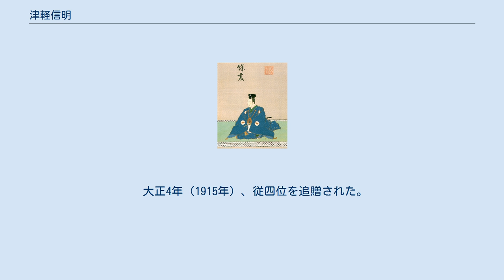津軽信明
津軽 信明（つがる のぶあきら）は、江戸時代中期の大名。
陸奥国弘前藩8代藩主。
官位は従五位下・土佐守。
 宝暦12年（1762年）6月22日、7代藩主・津軽信寧の長男として誕生。
安永5年（1776年）3月1日、10代将軍・徳川家治に御目見する。
同年12月18日、従五位下・出羽守に叙任する。
幼少期から才能に恵まれ、宇佐美恵助、戸沢惟顕らから教えを受けてその才能に磨きをかけた。
また、当時名君と呼ばれていた肥後国熊本藩主・細川重賢や出羽国米沢藩主・上杉鷹山（治憲）、そして陸奥白河藩主・松平定信らと親交を持ったことも、信明の才能と見識を広げる一因となった。
 天明4年（1784年）2月晦日、父の急死により家督を継いだ。
このころ、弘前藩では天明の大飢饉で死者13万人と言われるほどの大被害を受け、その救済費などによる出費から財政が悪化していた。
このため信明は藩財政改革に乗り出し、乳井貢、毛内有右衛門ら有能な士を登用、不正を行なう家臣に対しては厳しい処罰で臨んだ。
 改革のうち珍しいものとして、有右衛門の進言を容れての藩士の帰農、土着策がある。
有右衛門は武士の窮乏化が促進するのは武士が年貢である米に頼りすぎるからであるとし、藩士を織田信長の兵農分離以前の半農半士の状態に戻そうとしたのである。
このころ、弘前藩では飢饉が相次いで領地は荒廃し、百姓は差し出す年貢さえなく、田を捨てて逃亡するという有様であった。
そこで藩士を半農半士にすることで、荒廃した田畑を復興させようとしたのである。
しかし、当初は反対論が多く、始めは希望者のみにとどめた。
その後、赤石安右衛門や菊地寛司らの尽力もあって、荒廃した田畑のうち1000町歩が復興した。
 信明はさらに倹約令や出費の大幅削減、義倉設置による食糧備蓄、藩校の開設と教育の普及、藩法の制定、年貢徴収方法を定免法から検見法に改めるなどして、着実な改革を行なって財政を再建した。
しかし寛政3年（1791年）、信明は30歳で急死し、改革はあと一歩というところで挫折した。
これには毒殺説もある。
嗣子がなかったため、跡を養嗣子・寧親（別家の津軽著高の子）が継いだ。